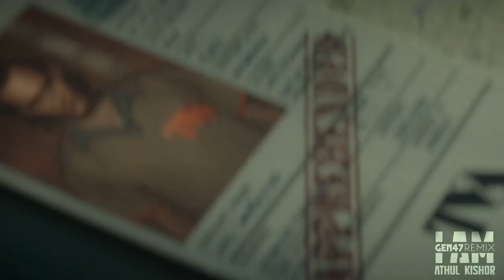KURUP Malayalam Trailer ft. LOKI (Collab w/ GEN 47) | Athul Kishor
Thumbnail Credits: IG/@arjun_offl1